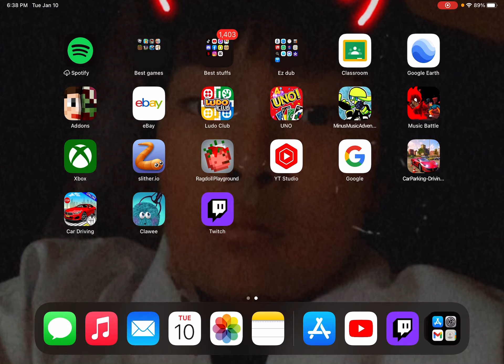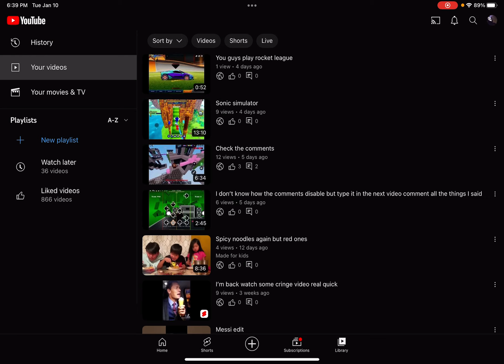Minecraft twich live streaming